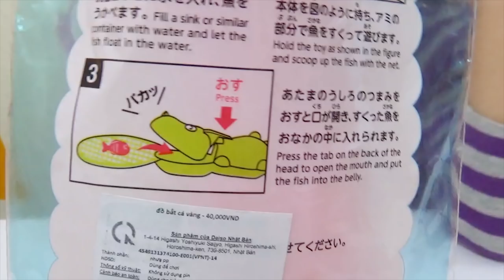Đồ Chơi Trẻ Em Bé SuSi Câu Cá Tập 1- Let's Go Fishing Game For Kids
Các bạn ơi các bạn chơi câu cá cùng mình nhé, hôm nay mình mới mua được bộ câu cá tí hon này cách chơi rất vui các bạn ạ, bình thường thì các bộ câu cá chạy bằng pin nhưng bộ câu cá này lại chạy bằng cách vặn cót. kỹ năng câu cá phải thật nhanh tay câu hết số cá trước khi hết cót các bạn ạ.